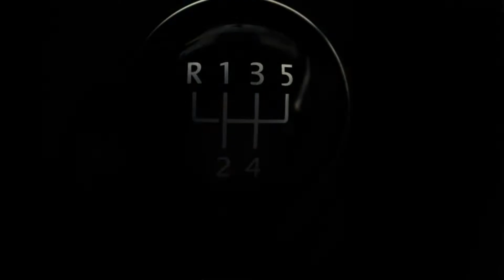Liga Mistrzów czy Lewandowski pokona Ajax ?